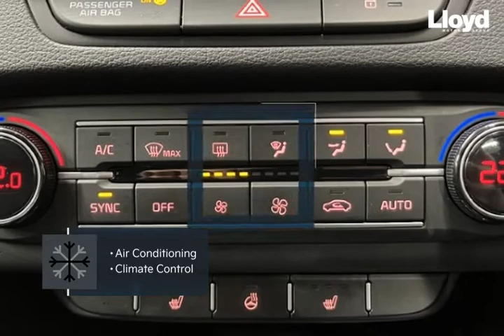KIA XCEED 1.6 CRDi 48V ISG 3 5dr 2021 - Lloyd Motors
Check out this KIA XCEED 1.6 CRDi 48V ISG 3 5dr 2021, Manual. Color: transmission in Red. Let's give you a quick walkthrough of the specifications: 18" Diamond Cut Alloy Wheels,  Power Folding Electrically Adjustable Mirrors,  Front and Rear Electric Windows,  Central Locking System,  Automatic Daytime Running Headlights,  Automatic Rain Sensing Wipers,  Steering Wheel Mounted Audio Controls,  Bluetooth,  Voice Recognition,  DAB Radio,  USB/AUX Slots,  Touchscreen,  Built In Satellite Navigation System,  Reverse Parking Camera,  Rear Parking Sensors,  Lane Keep Assist,  Climate Control,  Air Conditioning,  Heated Seats,  Heated Steering Wheel,  Full Black Cloth Seats,  Automatic Dimming Rear View Mirror,  Isofix Anchor Points,  Multiple Airbags, Low Mileage, Built-In Sat Nav, Full Service History, Parking Sensors, Mobile Phone Technology, Cruise Control, Isofix Child Seat Mounts, Heated Seats, Camera. At Lloyd Motors, we are redefining the dealer experience.